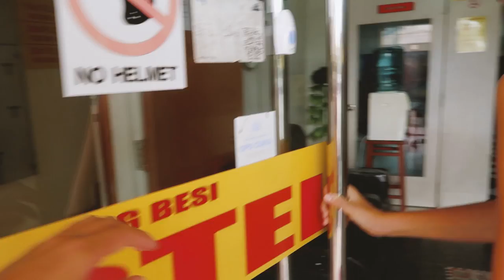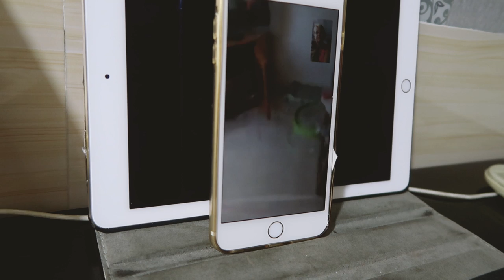Planning full time travel | Kuala Lumpur vlog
4th August 2017
24 hours in Kuala Lumpur trying to organise the next few weeks of our life! The joys of full time travel.

Social Media

Music Credits